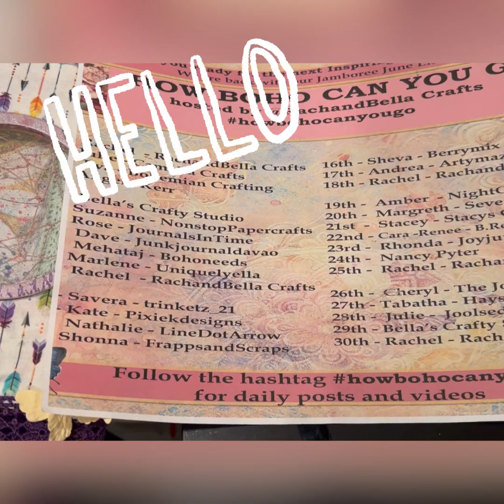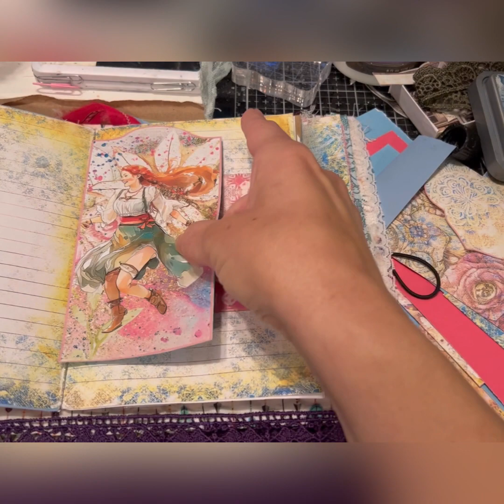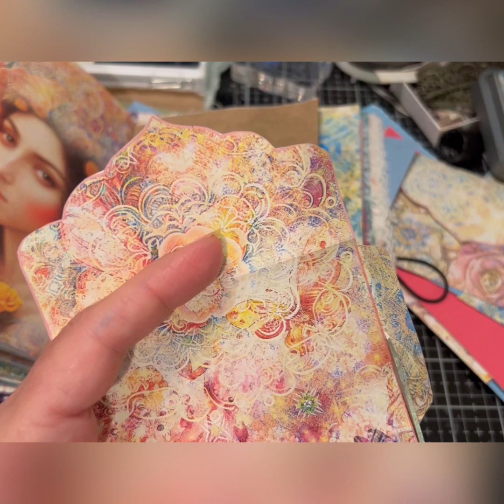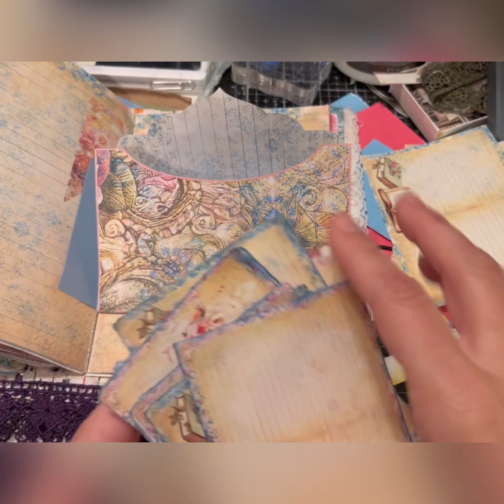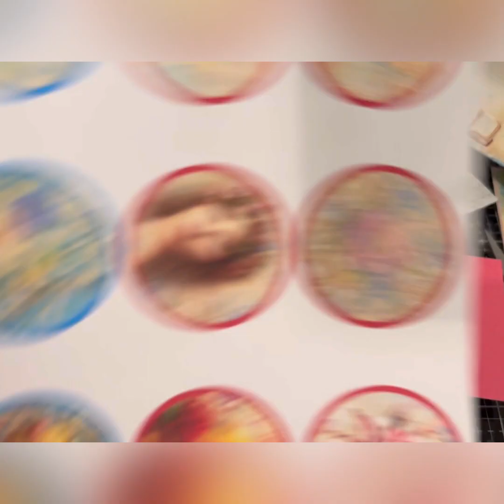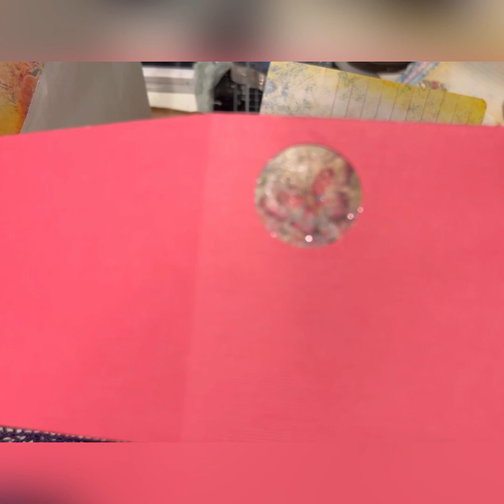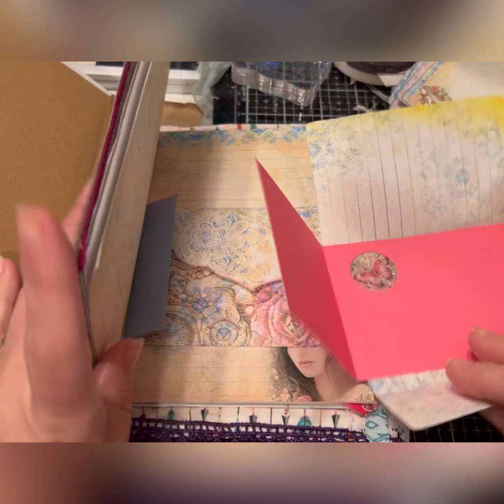HowBohoCanYouGo using printed envelopes as junk journal pages and pockets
How boho can you go using printed envelopes as junk journal pages and pockets

Huge thank you to RachandBella Craft’s Rachel for all she does to host these collaborations and for such beautiful digitals which can be found here: